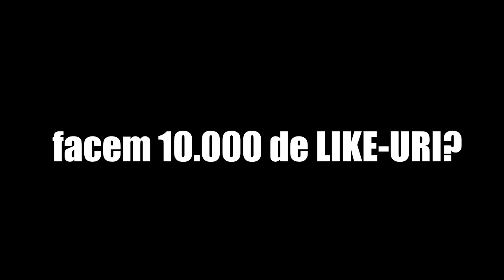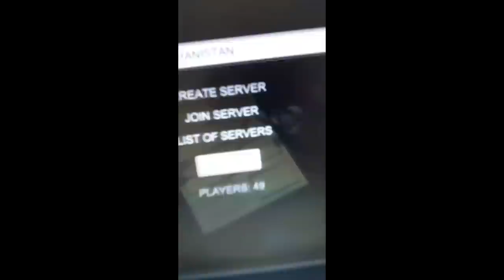UN JOC CU MÂINI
👟SNIK - 10% reducere pe Footshop!